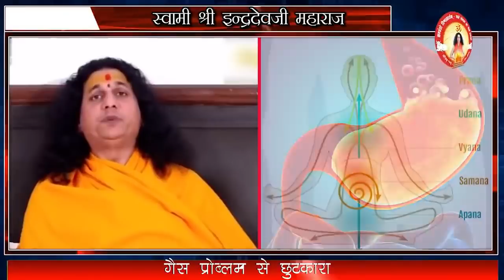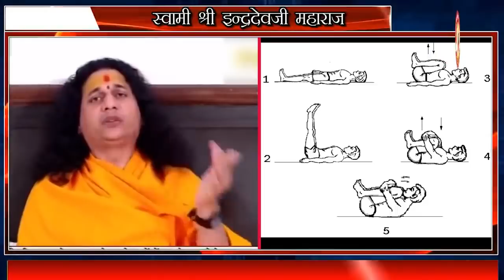गैस प्रोब्लम से छुटकारा।पेट की गैस को जड़ से खत्म करने के उपाय|Gas Problem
👉अनमोल ज्ञान की बातें ! By Sant Indradevji Maharaj

बैंक डिटेल्स है :
1)HDFC BANK, BRANCH -VRINDAVAN, UP

1 गज जमीन - 11,000/- ,           5 गज जमीन - 55,000/- ,         11 गज जमीन - 1,11,000/-

|| धन्यवाद ||

Youtube Channels:
🔔 Make sure to get notified :

▶️Sant Indradevji Motivational: shorturl.at/losA7

▶️Sant Indradevji Aarogyam: shorturl.at/ekqCL

▶️Sant Indradevji Spiritual: shorturl.at/bcnDF

Keyword Search :-
 bhagwat katha,
bhagwat,
devi bhagwat katha
Ayurvedic Upchaar
maharaj ji katha
Maharaj ji Bhajan